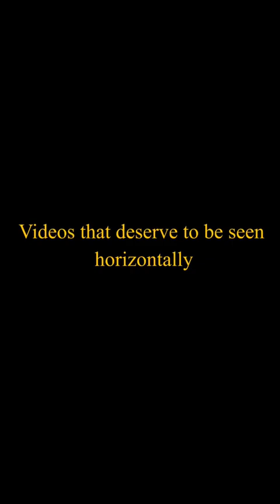Videos that deserve to be seen horizontally